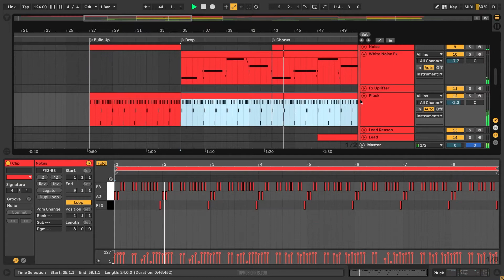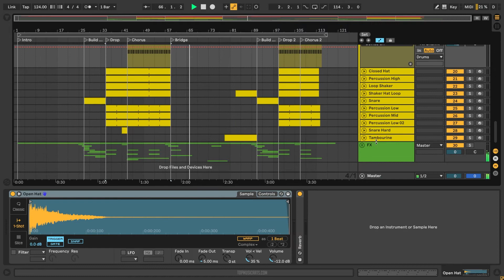Fancy Inc & Kryder - Healing (Ableton Remake)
💻 A deconstructed Ableton Remake version of "Healing" by Kryder in collaboration with Fancy Inc. And released by Spinnin' Records. A track with a lot to learn about Transitions, Drums, Beatmaking, Sub Basses, Synths, Arps, Fx, Song Structure, Vocals, and many more modern Dance Music Production Elements.

🎹 The Template was made for Ableton Live 10.1. Using Xfer's Serum v1.334 (or higher), and Nicky Romero's Kickstart Vst Plugin. Also making use of, Stock FX and Stock Instruments. Dance Style samples for beginners are included, with a full arrangement Beat. Both fully Mixed and Mastered, ready for you to download and start playing it!

⚙ Template Specifications ⚙
📌Software, DAW: Ableton Live 10.1.25 (or higher).
📌VST Plugins: Xfer's Serum 1.334 (or higher), and Nicky Romero's Kickstart Vst plugins Required.
📌Song Key: B Min
📌Time Length: 3:42